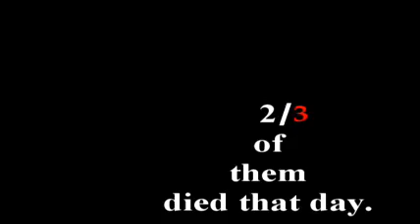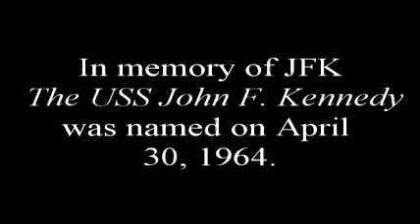Lee Harvy Oswald - Kennedy - And the Number 23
The Kennedy assassination and the number 23 are connected.